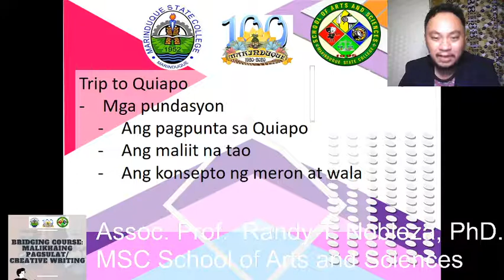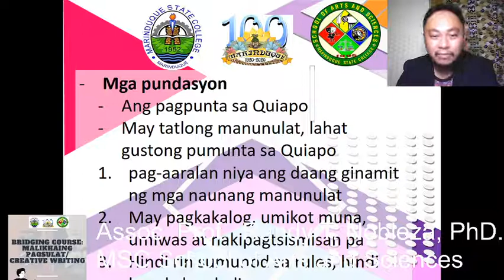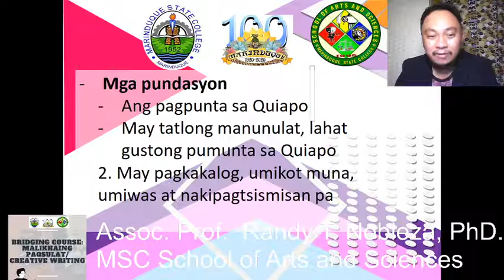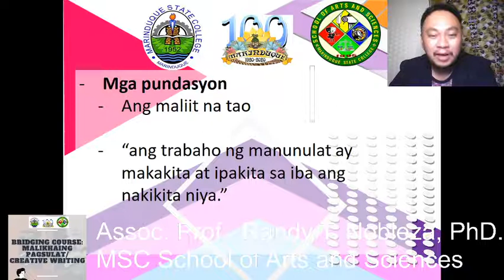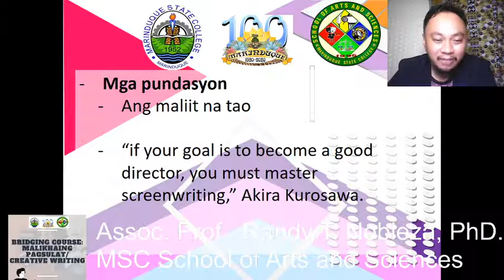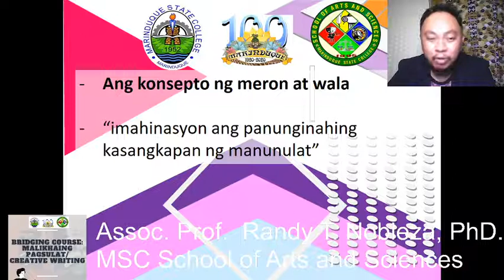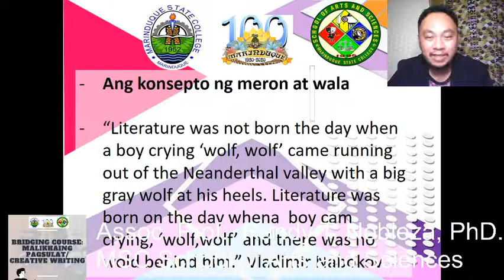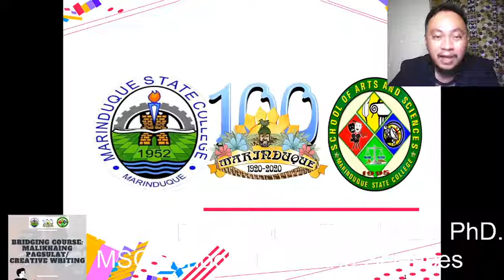trip to quiapo x lit folio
Bridging Course